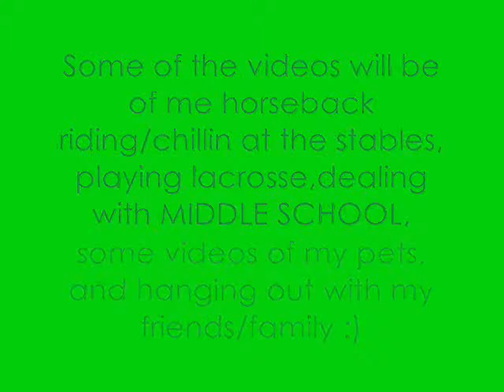WELCOME TO MY CHANNEL!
Heeyy(;